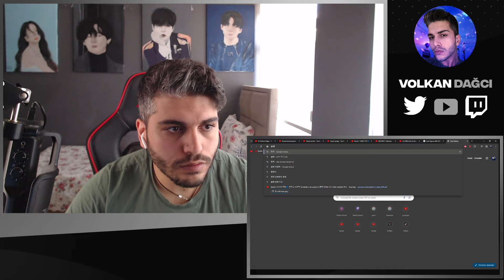[ENG SUB] Forténa | Seo Yeong Taek & RIM PARK - 〈D'istinto e di cuore〉♪ | 팬텀싱어4 3회 REACTION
Merhaba arkadaşlar, bu videoda Forténa (포르테나) | Seo Yeong Taek (서영택) & RIM PARK (림팍) - 〈D'istinto e di cuore〉♪ | 팬텀싱어4 3회  tepki verdim.K-pop'da bu videoyu ilk defa izledim.İyi seyirler.